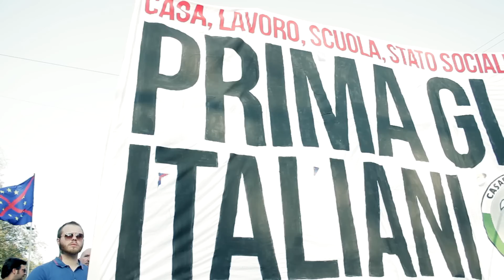CasaPound - Stop Invasione (video ufficiale corteo a Milano)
Video ufficiale della partecipazione di CasaPound Italia al corteo promosso dalla Lega Nord a Milano "Stop Invasione - Difendiamo i confini". 18 ottobre 2014